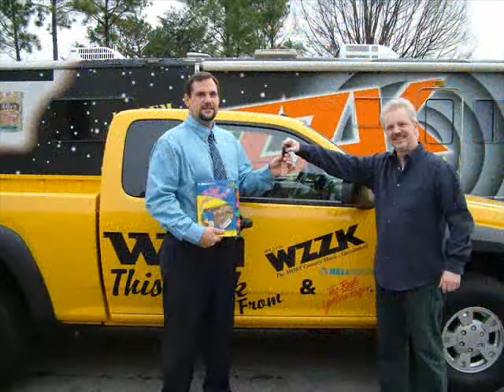WZZK Past and Present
This is a slide show of some of the places we have been over the past couple of years and some of the greatest fans we could ever ask for.  Thanks to everyone for your support!